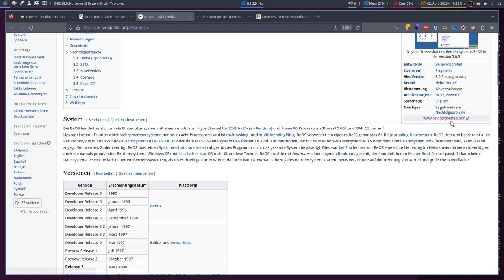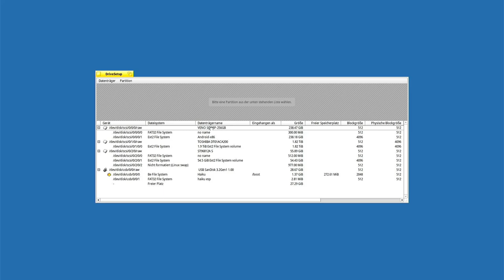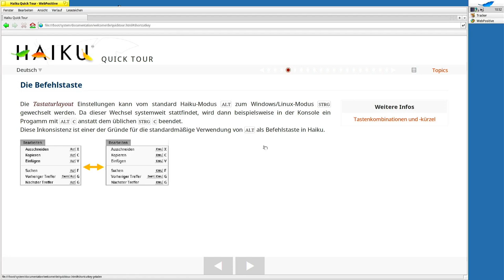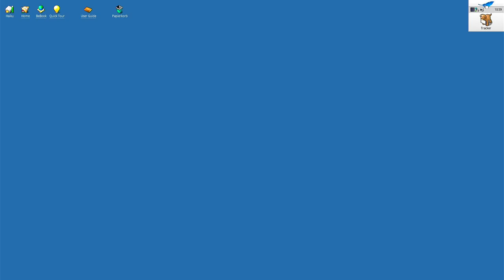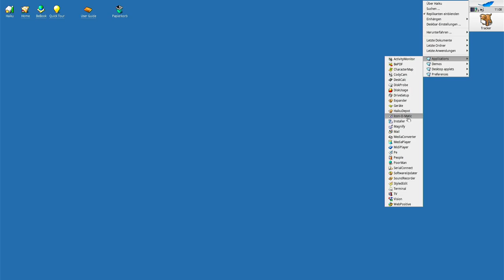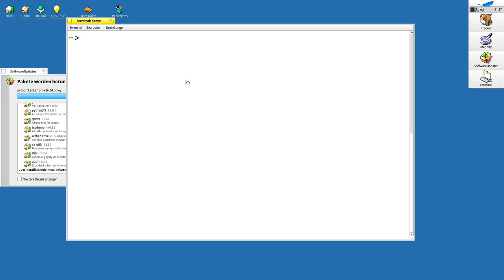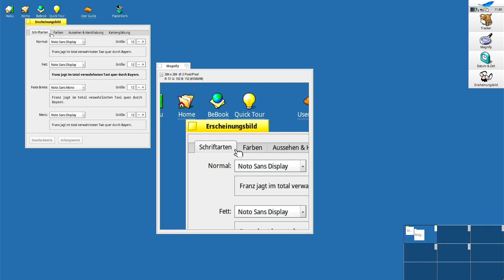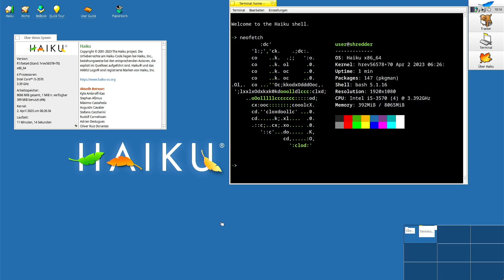Erinnerung an eine längst vergessene Rarität - Haiku R1 beta4 - SonntagsOS - 82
So'n Typ installiert: Haiku R1 beta4

0:00 Intro
1:35 Website & Download
3:48 Installation
6:55 Überblick Desktop
13:54 Replikanten / Desklets
15:42 vorinstallierte Anwendungen
20:24 PooMan Webserver
22:59 Software Updates
23:39 weitere Anwendungen
24:25 Terminal - Haiku Shell
25:40 noch mehr Anwendungen
27:12 Demo 3D Anwendungen
27:53 Desktop Applets
28:55 Erscheinungsbild anpassen
31:38 Fazit

Haiku OS ist ein Betriebssystem, das als freie und quelloffene Software entwickelt wurde. Es wurde ursprünglich als Nachfolger des BeOS-Betriebssystems konzipiert und zielt darauf ab, ein schnelles, einfaches und benutzerfreundliches Betriebssystem zu sein, das auf eine Vielzahl von Computer-Hardware-Plattformen portiert werden kann.
Das Besondere an Haiku OS ist seine Architektur, die auf Mikrokernen basiert und damit ein hohes Maß an Stabilität, Sicherheit und Flexibilität bietet. Es ist auch für seine einzigartige grafische Benutzeroberfläche bekannt, die auf dem BeOS-Design basiert und als Haiku-Desktop bezeichnet wird. Darüber hinaus unterstützt es eine breite Palette von Anwendungen und kann daher als vollständiges Betriebssystem für den täglichen Gebrauch eingesetzt werden.

In diesem Video installiere ich Haiku R1 beta4 auf echter Hardware und zeige die verschiedenen Anwendungen, die vorinstalliert sind. Des weiteren starten wir einen Webserver und schauen, ob sich das Erscheinungsbild etwas ändern lässt.